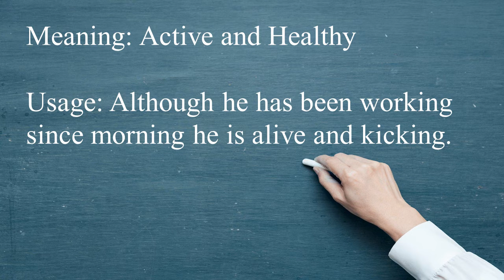English Idioms || Be alive and Kicking || V2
English Idioms:Be alive and Kicking

Meaning: Active and Healthy

Usage: Although he has been working since morning he is alive and kicking.